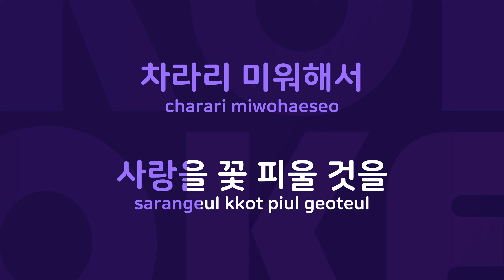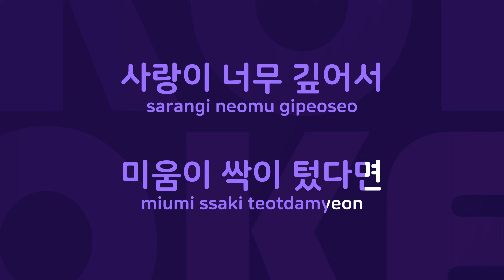누가 : Originally Performed By 황원태 Karaoke Verison